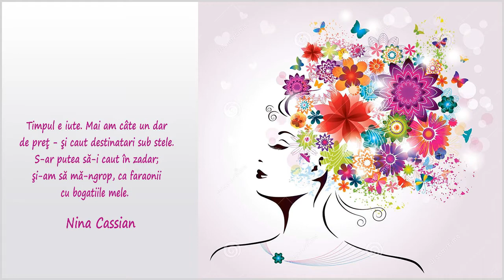Orgoliu - Nina Cassian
Tomaso Albinoni - Adagio